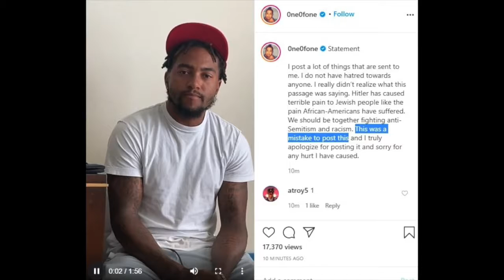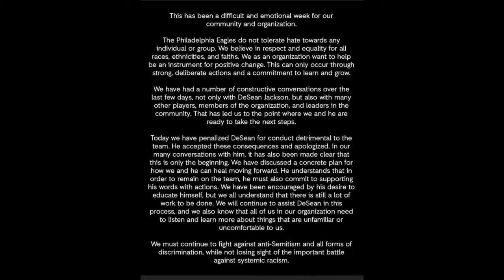The Flight Room touches on Desean Jackson's recent IG posts and apology .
From Ep 13